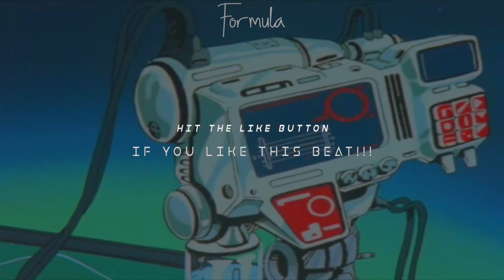Lil Baby | Gunna | MoneyBagg Yo | Young Dolph Type Beat Instrumental " FORMULA " ( BeatzDaGod )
"" BEATS AND BLESSINGS " Vol 1 💽 ➡11 UNTAGGED BEATS FOR ONLY $49.99 🔥🔥🔥

🎹  Producers Check Out My Loop New Kit " FINESSE GOD LOOP KIT " Kit Includes 10 Loops With Stack-able Melodies 🔥🔥🔥

NEED MIXING / MASTERING / MIXTAPE HOSTING & UPLOADS
BY DJ BEATZDAGOD ( OFFICIAL QUALITY CONTROL MUSIC DJ )

✖️FREE BEAT CONTRACT✖️ ( MUST GIVE CREDIT )
YOU ABSOLUTELY CANNOT USE THE INSTRUMENTAL COMPOSITION OF WHICH YOU ARE ATTEMPTING TO DOWNLOAD (hereinafter referred to as 'the Beat') FOR ANY FOR-PROFIT, COMMERCIAL, OR FINANCIALLY EXPLOITATIVE USE. AN APPROPRIATE LICENSE MUST BE PURCHASED OR PROPERLY OBTAINED IN ORDER TO EXPLOIT THE BEAT.

* [ FREE ] Lil Baby | MoneyBagg Yo | Young Dolph Type Beat Instrumental " FORMULA " ( BeatzDaGod )

❌ COMMENT ❌  LIKE ❌ REPOST

21 Savage Type Beat, Drake Type Beat, Bryson Tiller Type Beat, Young Thug Type Beat, Partynextdoor Type Beat, Future Type Beat,
Migos Type Beat, Gucci Mane Type Beat, Kodak Black Type Beat, Lil Uzi Vert Type Beat, Desiigner Type Beat, Lil' Yachty Type Beat, Nav Type Beat, Trippie Redd Type Beat, Tm88 Type Beat